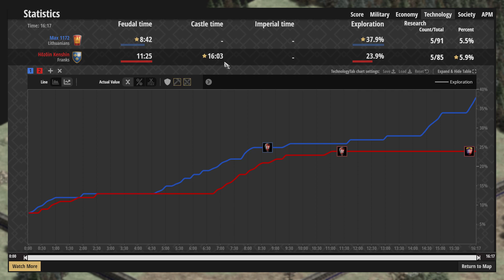Age of Empires II: Definitive Edition - Ranked #272